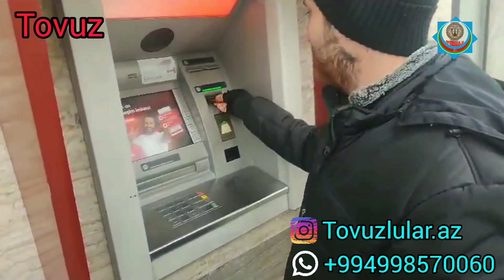Tovuzda meşə gəzintisi (Qış Fəsli)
📢Kanalda yerləşdirilən bütün materiallar rəsmi mənbələrə dayanaraq yayımlanır və yalnız tanıtım xarakteri daşıyır.

Copyright: ©️ Tovuzlular.az